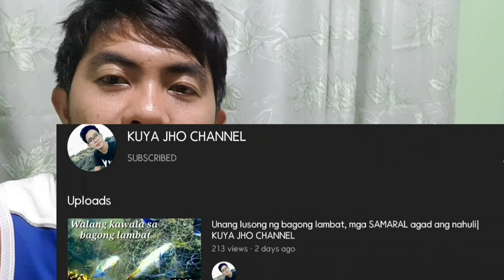EP #16 BASTA MAY PANA MAY NILAGA.NIGHT SPEARFISHING PHILIPPINES.TWO NIGHT DIVES.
ISANG MAPAGPALANG ARAW SA LAHAT,DAWALANG ARAW NA MAGKASUNOD PO NG PAMANA SA VIDEO NA ITO DAHIL SA MADALANG LANG ANG KUHA NATIN PERO MAY PANG ULAM NA RIN..SALAMAT SA BIYAYA GALING SA TAAS.

FOR BEST VIEWING EXPERIENCE,PLEASE SET YOUR QUALITY VIEWING IN 1080 HIGH DEFINITION.THANK YOU.

GODBLESS PO SA LAHAT NG SPEARO😍